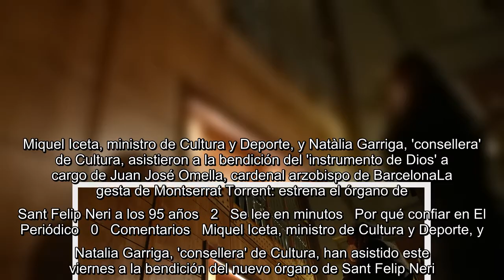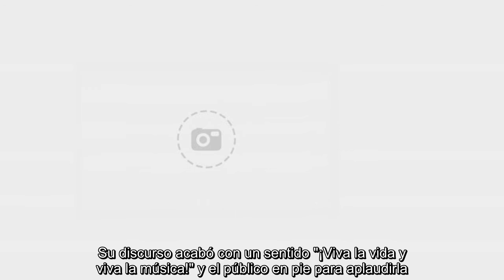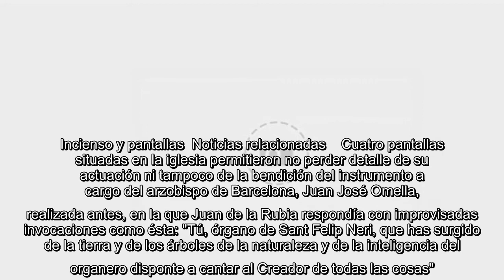La nonagenaria Montserrat Torrent brilla en el estreno del órgano de Sant Felip Neri